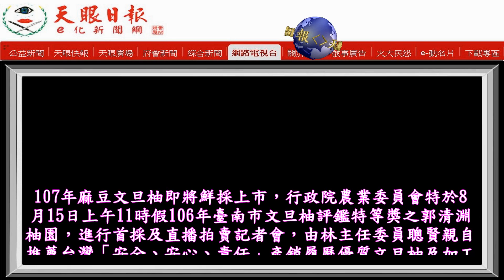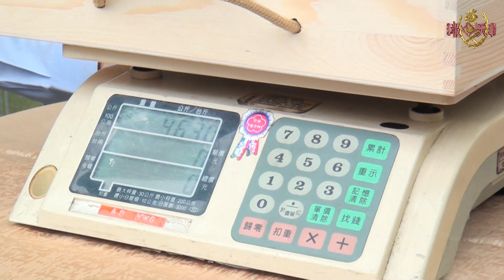2018麻豆文旦柚首採暨直播拍賣搶先上市